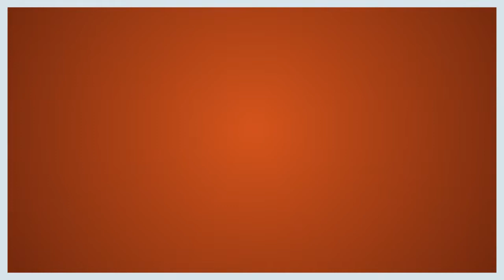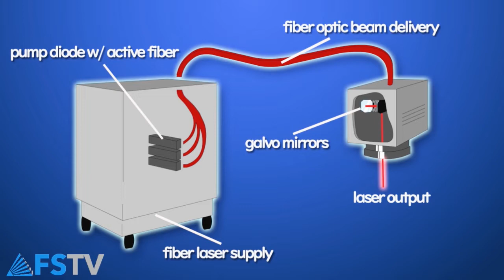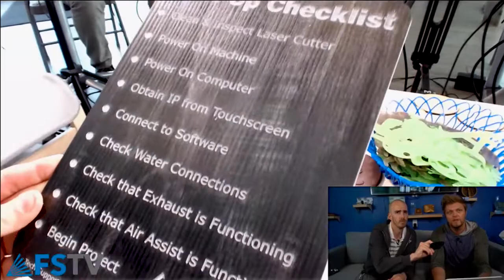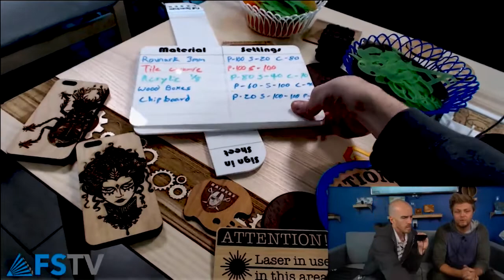Laser Talk - How do lasers work?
On this weeks episode of Laser Talk, Nick and Walker get all science-like and talk about how lasers, and laser cutters, work!